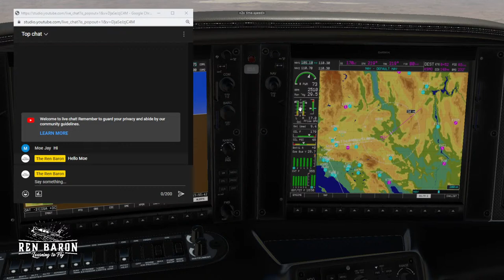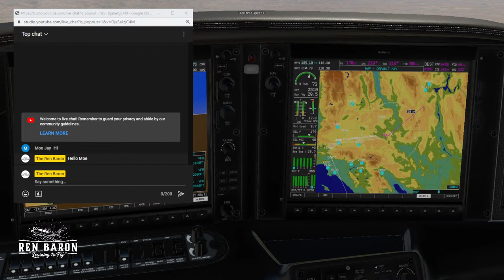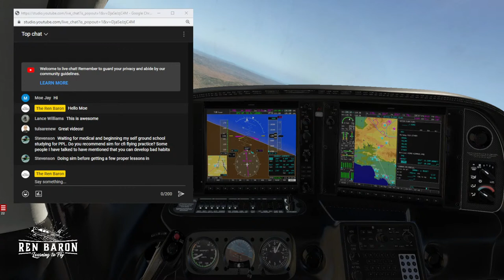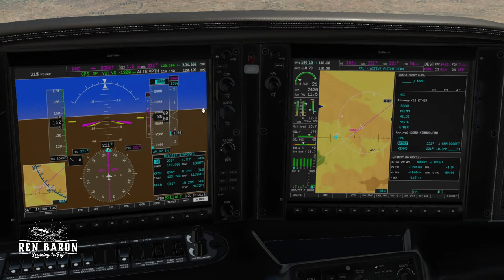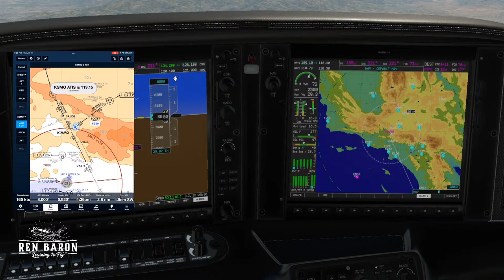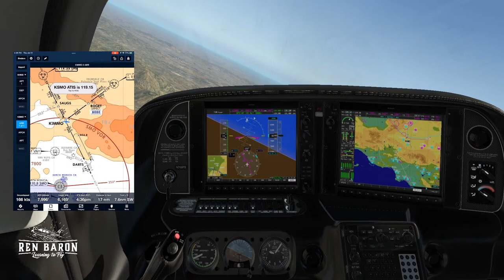Las Vegas to Santa Monica in Cirrus SR22T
My plane is in the shop so I'm flying on the sim for the next couple of weeks. Come along for the ride.